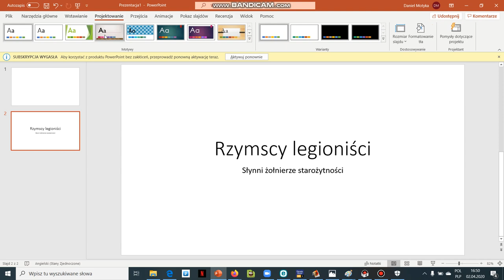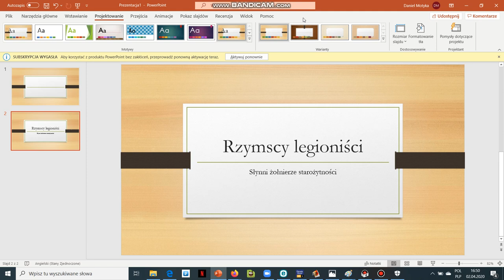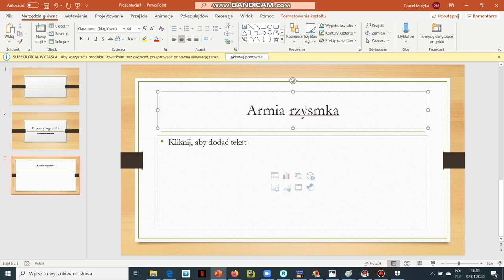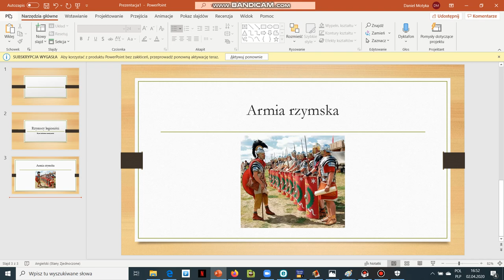KOLO 17: Jak tworzyć prezentacje w programie Power Point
Katalog obrowskich lekcji online 17: Jak tworzyć prezentacje w programie Power Point – film przygotowany przez Magdalenę Affelt, nauczycielkę informatyki z SP Łążynie.